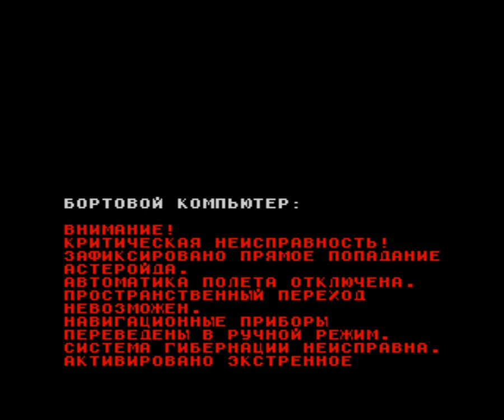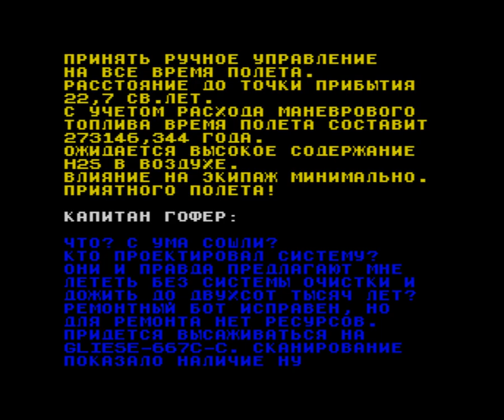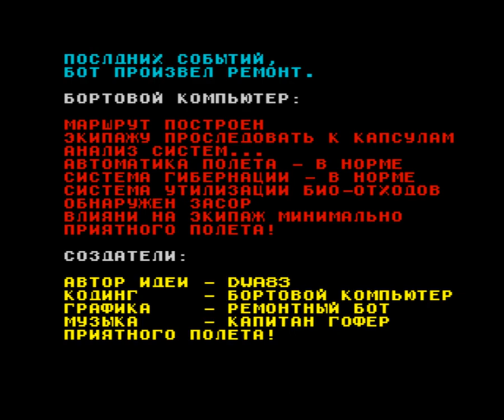Captain Gopher Walkthrough, ZX Spectrum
A walkthrough of the 2020 ZX Spectrum game, Captain Gopher. By Dwa83, this is an entrant in the Yandex Retro Games Battle 2020...An accident has caused the captain of the geological spacecraft to make an emergency landing on an alien planet, to collect the materials necessary for repairing the ship. The planet turned out to be inhabited by a primitive but hostile life, and a system of ancient portals hints at a civilization that is long gone.

From the recording originally sent by Pavel Plíva . Recorded using "rollback", a feature of the emulator which allows you to mark a point, which you can then roll back to later if you get into difficulty, and try again.